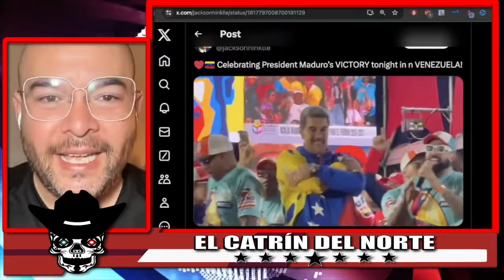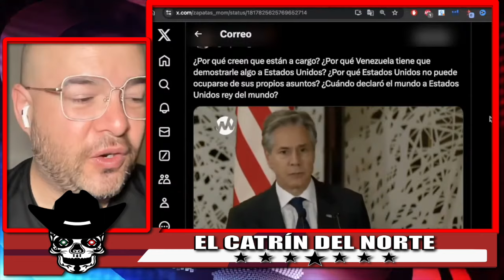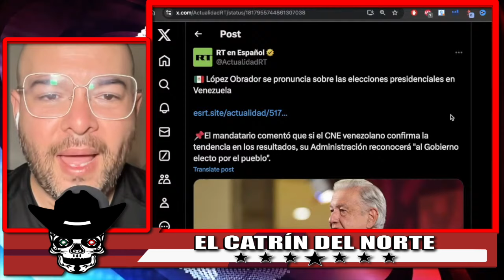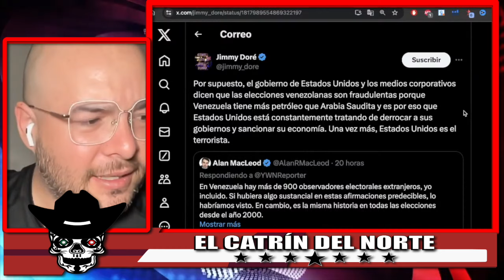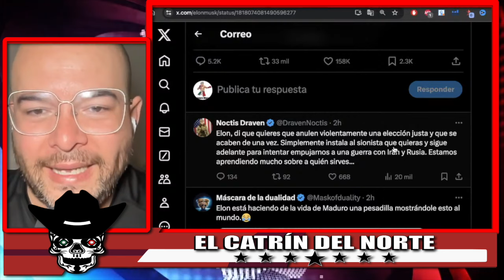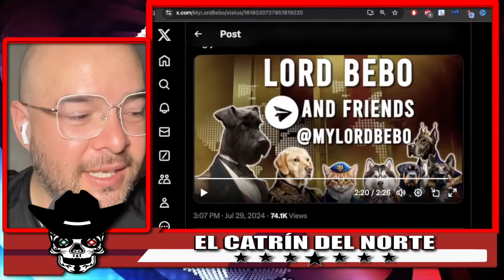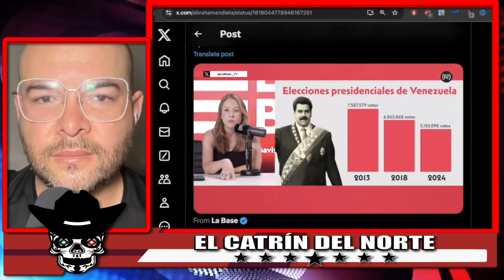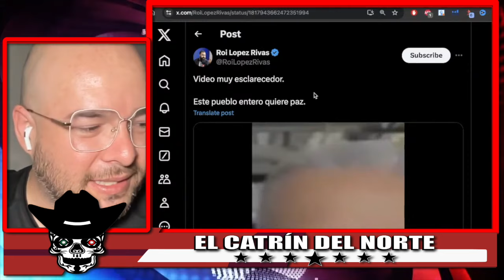Rusia y China Mandan FUERTE MENSAJE! Oposición LLORA y Comienza GOLPE DE ESTADO! ¿AMLO Lo RECONOCIÓ?